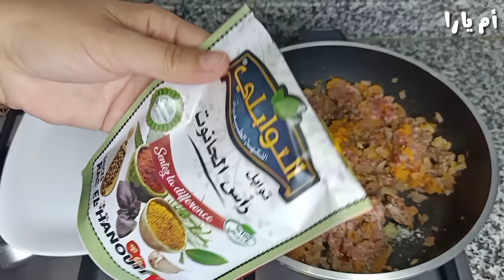بالاكي تراطي هاذ الوصفة ❌ مملحة لذيذة جدا جدا جدا بحشو بزاف بنين..مقرمش و بزااااف ساهلة